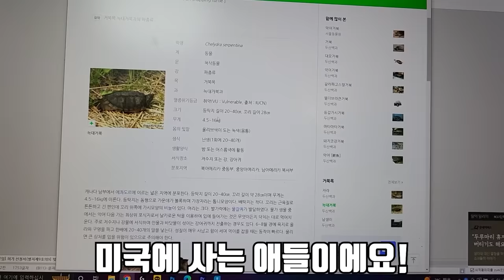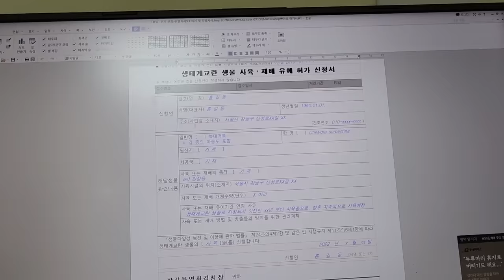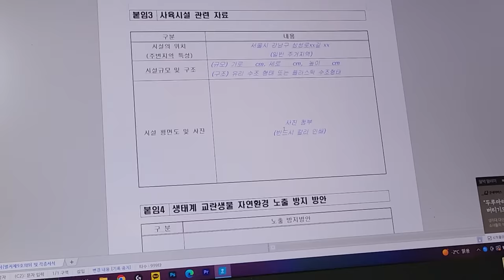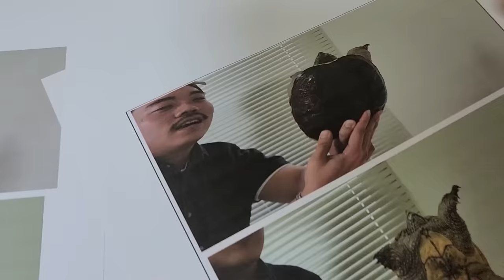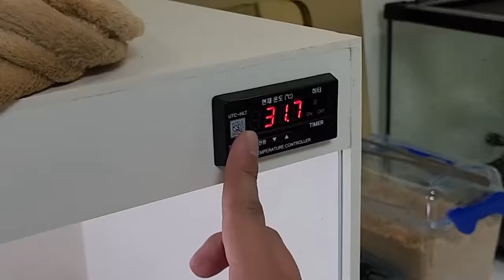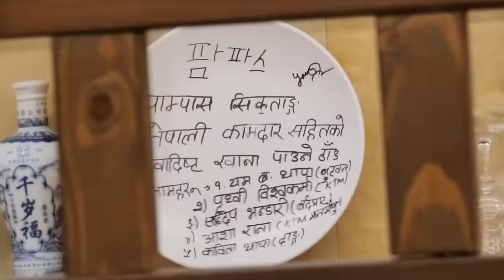키우고 있는 늑대거북이 결국 생태계 교란종이 됐습니다..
제가 키우는 늑대거북 아오가 결국 생태계 교란종으로 지정이 됐습니다..
하지만!!
기존에 키우고 있었다면 생태계 교란종 사육 허가 신청서를
작성하면 계속 키울 수 있으니 걱정하지 않으셔도 됩니다!!
라랑해요!!